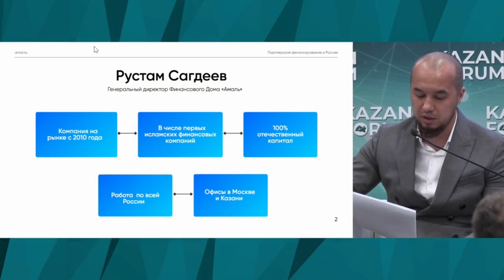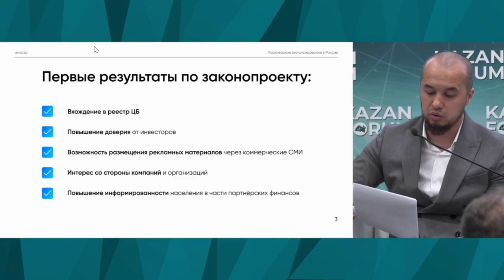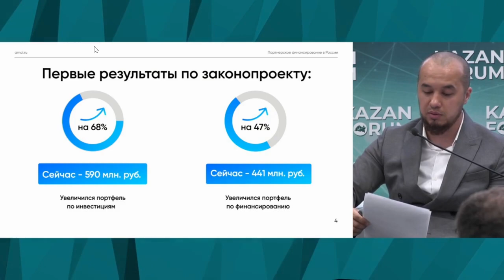Рустам Сагдеев пионеры по исламским финансам Финансовый дом Амаль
Подробнее в новостях на портале решение-верное.рф Рустам Сагдеев пионеры по исламским финансам Финансовый дом Амаль

 00:00:00 Изменения в партнерском финансировании
• Рустам Сагдеев, генеральный директор финансового дома Амаль, рассказывает о положительных изменениях в отрасли партнерского финансирования после вступления в силу законопроекта о партнерских финансах.

• Он отмечает, что с момента вступления в силу эксперимента, инвестиционный портфель компании вырос на 68%, а портфель финансирования - на 47%.

• Сагдеев также подчеркивает, что увеличение спроса на исламские продукты привело к проблеме фондирования, и компания ведет переговоры с двумя крупными федеральными банками для решения этой проблемы.

00:05:22 Проблемы и предложения
• Сагдеев говорит о необходимости выравнивания условий реализации партнерских и традиционных финансов, а также о возможности использования материнского капитала в небанковском секторе.

• Он также приглашает гостей посетить его компанию для ознакомления с работой и результатами.

• Следующий спикер, Ринат Едиханов, член экспертного совета и представитель делового объединения Деловой России, также участвует в развитии исламских финансовых продуктов и участвует в пилотном выпуске первого сукука в России.

• Он подчеркивает важность формирования структурированного рынка капитала для привлечения инвестиций и отмечает, что на данный момент на рынке недостаточно инструментов для инвесторов.